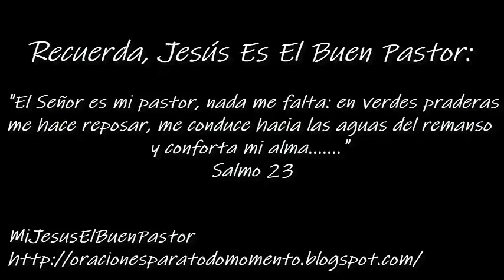SANTO EVANGELIO SÁBADO 3 DE AGOSTO DE 2024